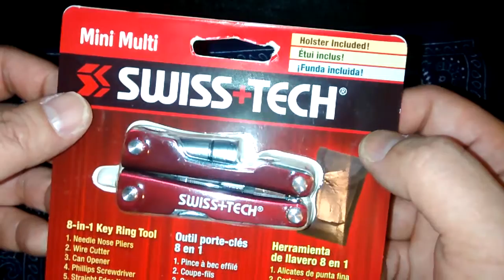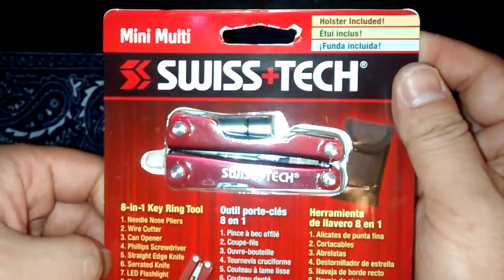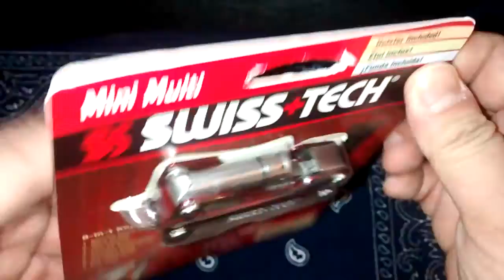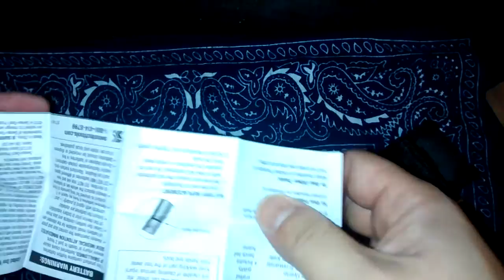마트갔다왔어요 (1)~~스위스텍 $10 불 짜리 멀티툴 개봉기/리뷰 Swiss+Tech ST35000 Mini 8-in-1 Key Ring Multi-Function Tool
Swiss+Tech ST35000 Mini 8-in-1 Key Ring Multi-Function Tool